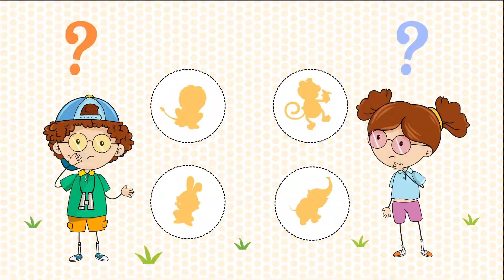EBRAR Bil Bakalım 🤔😀 – SingoSongo TV I İsme Özel Çocuk Şarkıları 🎵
Merhaba arkadaşlar,

Seslendiren: Duygu Cinemre
Söz: Duygu Cinemre
Düzenleme: Onur Koç

✍Şarkı Sözleri:

EBRAR hangi hayvan bu acaba?

EBRAR hangi bu acaba?